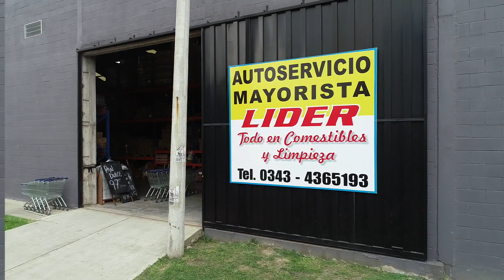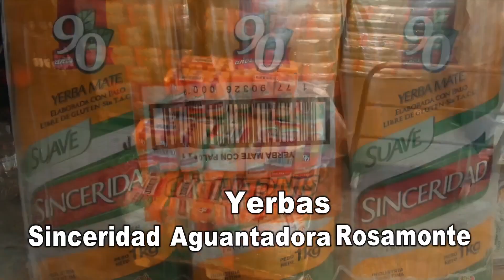Disfrutando de la pesca en Santa Elena pescamos con linea de mano y conocemos la Piedra Mora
Un programa muy especial desde Santa Elena hoy recordamos a nuestro amigo Sergio Martinez pescador de años que siempre pesco con linea de mano nos hizo sacar tremendos armados y disfrutamos de una experiencia muy linda, dimos un recorrido en la Piedra Mora y nos paramos sobre ella.